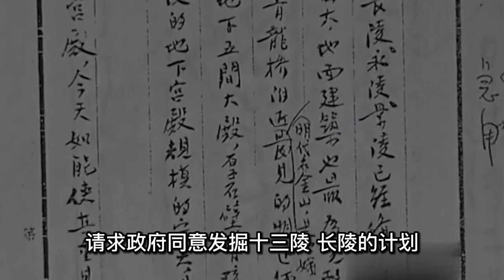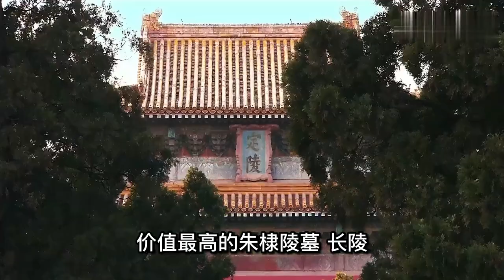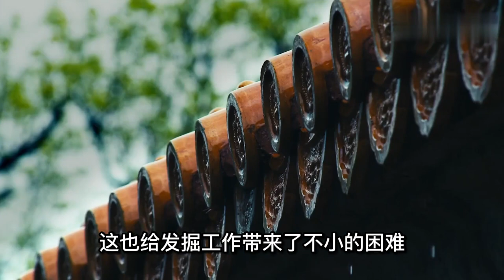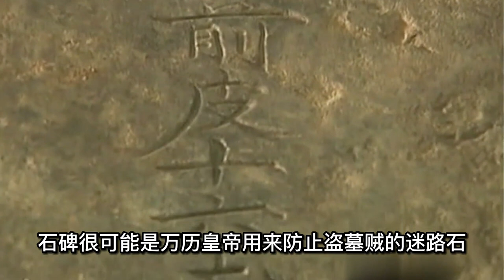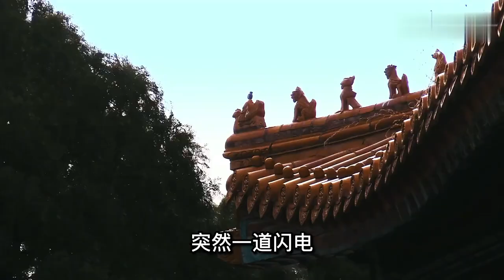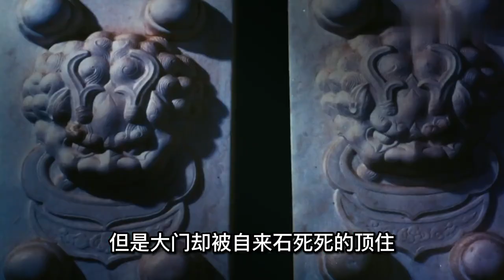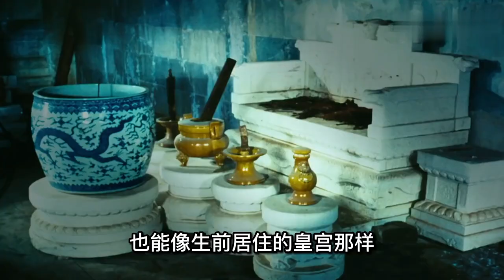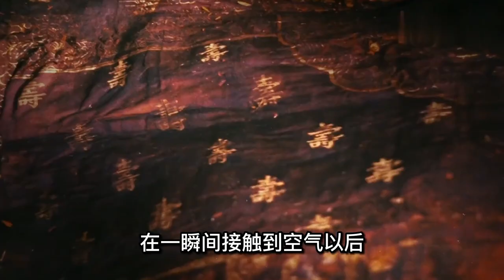唯一被拍成電影考古發掘，郭沫若不聽勸阻，執意開挖釀成歷史悲劇